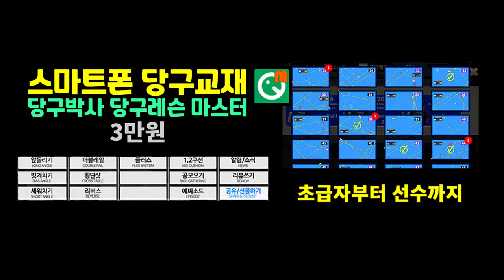뒤돌리기 기본 배치 레슨 (4/4) 앞돌리기로 공 모으는 방법과 수비하는 방법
120점 동호인에게 같은 배치를 뒤돌리기로 안전하게 3쿠션으로 득점하는 방법과 앞돌리기로 쳐서 공을 모으거나 수비를 하는 방법에 대해서 알려드립니다.

00:04 전형적인 수비 방법
04:04 내 공의 속도를 결정짓는 요소
05:28 공을 겨냥하는 방법
07:29 두껍게 치면서도 짧지 않고 길게 만드는 방법
09:57 당구실력 향상하는 곳
10:18 휴대용 당구 점수판

BPS란?